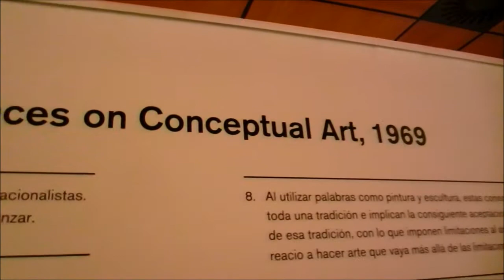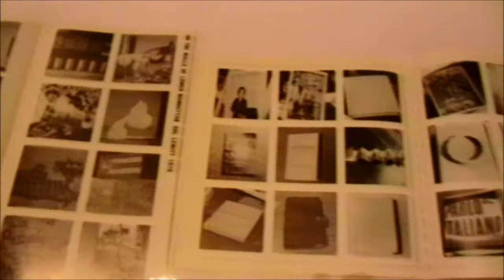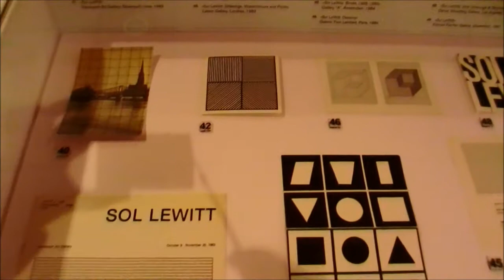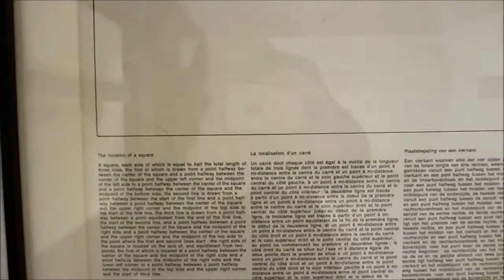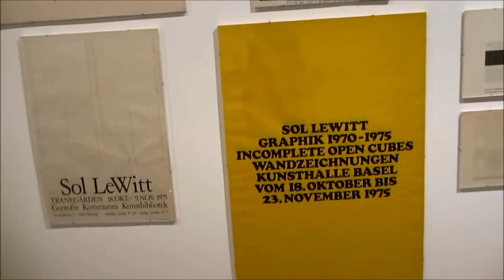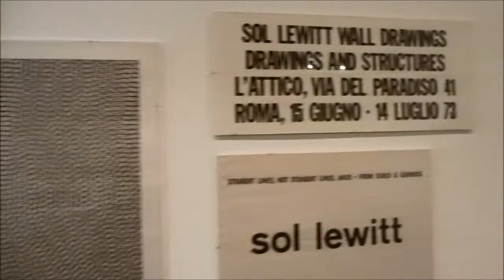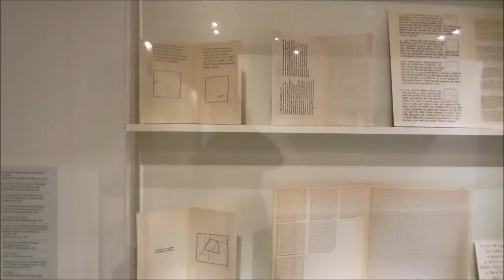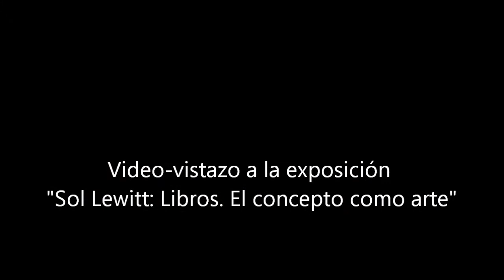Sol Lewitt: Libros. El concepto como arte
Vistazo (sólo un vistazo) en video a la exposición "Sol Lewitt: Libros. El concepto como arte" organizada por el Archivo Lafuente y comisariada por Bruno Tonini. Puede verse en el paraninfo de la universidad de Cantabria, en Santander, del 25 de septiembre al 20 de diciembre del 2014.
(del programa de mano) En esta exposición se ha reunido la casi totalidad de las publicaciones que el artista realizó personalmente: libros, carteles, tarjetas y otros materiales efímeros que le permitieron convertir ideas en obras de arte autónomas gracias a la composición tipográfica y a la claridad de sus depurados diseños minimalistas".